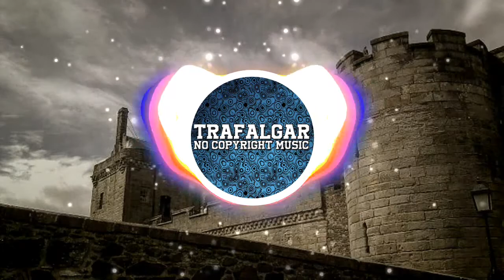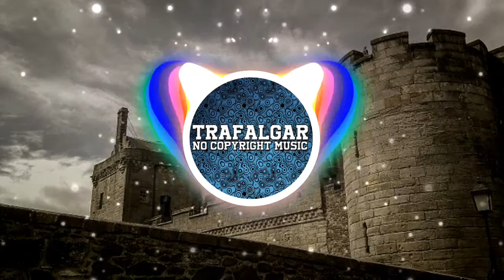Barren Gates & BEAUZ - Tomorrow (feat. Harley Bird) | [No Copyright Music]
🎵Support the creator:
Barren Gates: